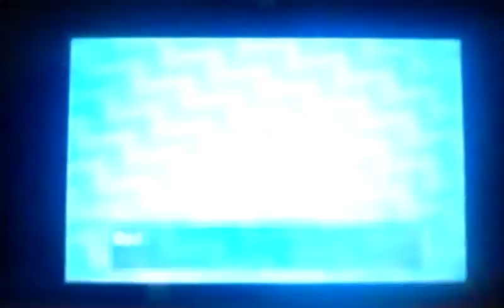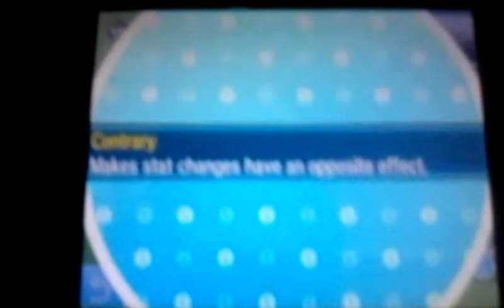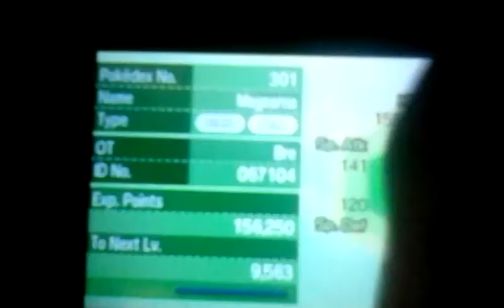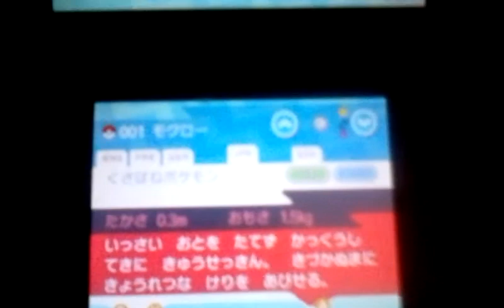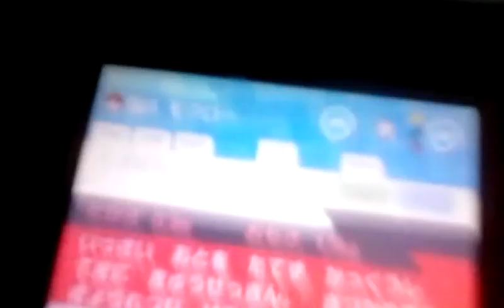Pokemon Sun & moon egg giveaway episode 7